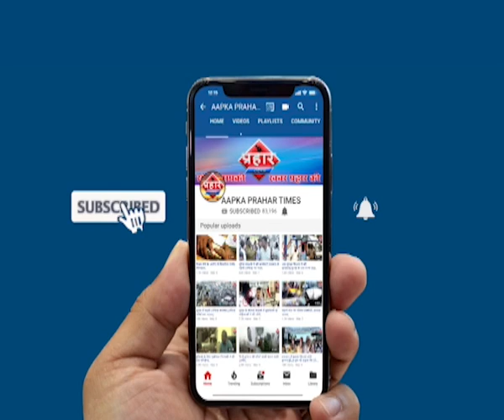दिव्यांशु को ढूंढने में नाकाम,बन्द किया रेस्क्यू ,Prahar Times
Aapka Prahar Times
दिव्यांशु को ढूंढने में नाकाम,बन्द किया रेस्क्यू,

ढाई साल के मासूम दिव्यांशु  की तलाश खत्म

सभी नाकाम रहे दिव्यांशु को ढूंढने में

लापरवाही बरतने वाले अफसरों पर केस दर्ज हो

prahar times